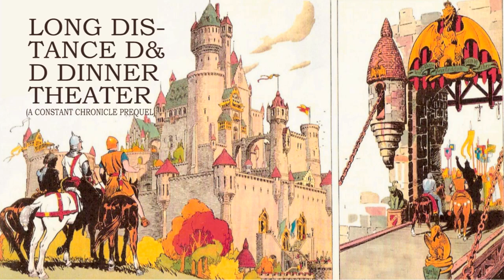EPISODE 123 - Emergency Hostile Introduction Techniques